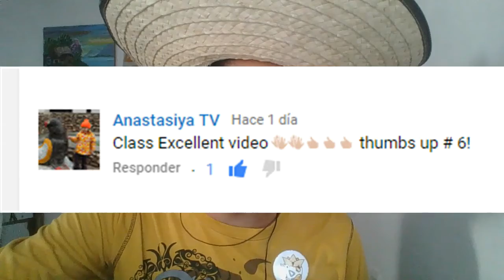Una montaña cubierta de nieve y hielo/The Legend of Zelda: Majora´s Mask#8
Hola a todos y todas, continuamos con el octavo capítulo de The Legend of Zelda: Majora´s Mask, espero que les guste.